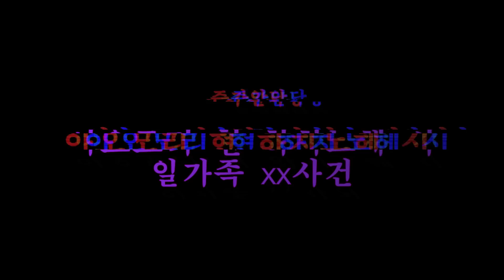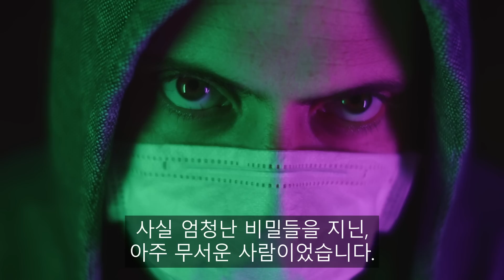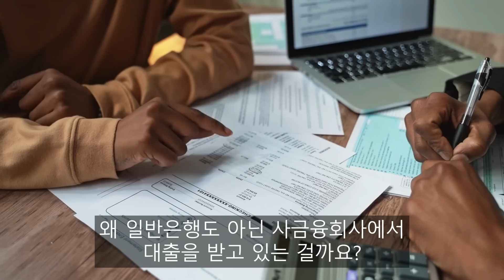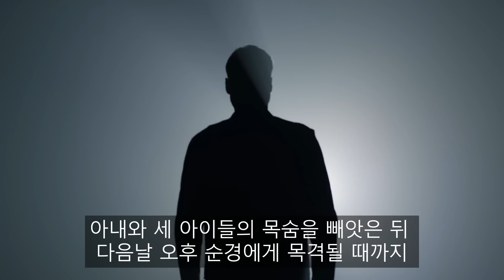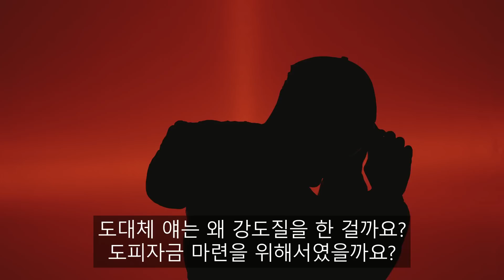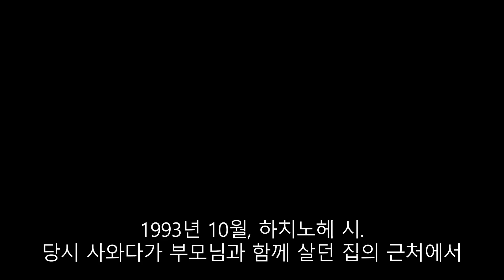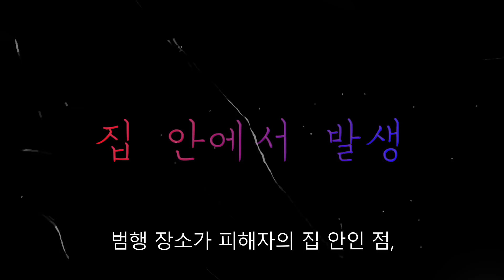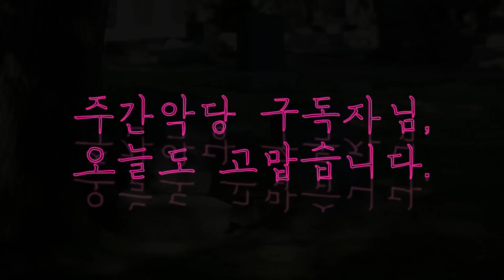【해외사건/미스터리】 담배는 끊어도 이건 못 끊는 선천적 악마의 소름 엔딩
구독 / 좋아요 / 댓글 / 알림으로
주간악당을 응원해주시면
더 흥미로운 이야기로 돌아오겠습니다.
오늘도 와 주셔서 진심으로 고맙습니다.

안녕하세요, 주간악당(週刊惡黨/Weekly Villain)입니다.

본 채널은 실제로 일어난 국내 해외 사건 사고를 다루고 있습니다.
객관적, 실체적 사실 전달을 최우선 목표로 두고 있으나
사건과 사람을 논함에 있어
불가피하게 만드는 이의 사족과 사심이 끼어들 수 있다는 점,
미리 너그러운 양해를 구합니다.

사건조사, 자료수집, 원고작성, 해설녹음, 영상제작, 채널관리... 등
모든 작업을 혼자서 하고 있기 때문에
이래저래 실수도 많고 잦은 업로드도 어렵습니다.

늘 감사하는 마음으로 오랫동안 성실하게 운영하겠습니다.

만나 뵙게 되어 진심으로 영광입니다.
다음 영상에서 또 뵐 수 있기를 바랍니다! :-)